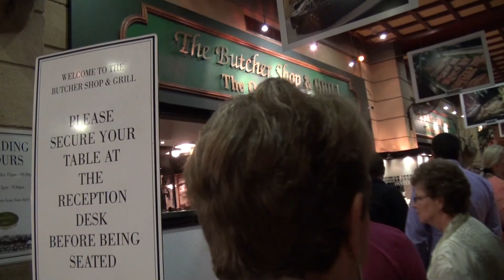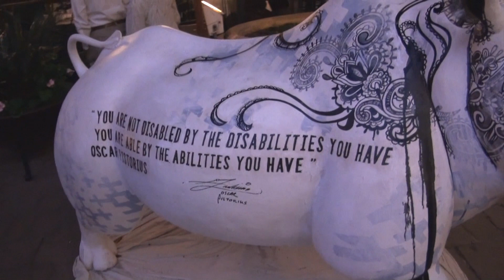Johannesburg Photoshoot and Dinner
Mandela Square in Sandton, South Africa